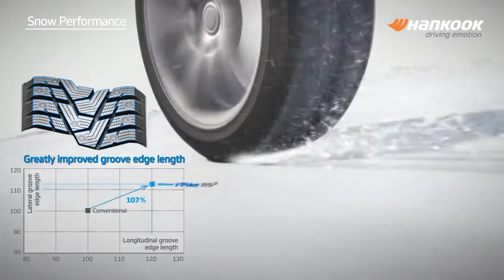Зимние шины Hankook Tire Winter i Pike RS2 в Кишиневе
Зимние шины Hankook Tire Winter i Pike RS2  – охватывающие широкий спектр легковых автомобилей направленные шипованные шины, призванные повышать безопасность дорожного движения в самых суровых условиях зимнего периода.
От предшественницы Hankook Winter i*Pike RS  она отличается более надёжным сцеплением и эффективным торможением на льду, утрамбованном и рыхлом снегу. Рисунок протектора шин  Winter iPike RS2, подвергшийся компьютерной оптимизации, не имеет практически ничего общего с дизайном предшественницы. При этом направленность дизайна и его симметричность разработчики всё же сохранили, изменив размеры, форму и месторасположение элементов протектора.  Hankook доступны для рынка шин в Молдове, при заказе на 4roti.md вы получаете бесплатную доставку.

Узкое сплошное ребро жёсткости уступило место широким крупным блокам, которые призваны оптимизировать распределение нагрузки в зоне контакта, повышать стабильность управления на зимних покрытиях и курсовую устойчивость на сухом асфальте. При этом шашки плечевых зон Hankook  Winter iPike RS2 стали несколько меньше. За счёт чего их общее количество возросло что позволило улучшить боковую устойчивость шины и в идеале должно облегчить выезд автомобиля из заснеженной колеи. Как и у любых специализированных зимних шин, протектор Hankook  Winter iPike RS2 усеян многочисленными трёхмерными ламелями, повышающими производительность шины на зимних покрытиях за счёт ограничения подвижности блоков. Часть из них относительно направления движения расположена под более острым углом. Это было сделано для того, чтобы на льду и утрамбованном снегу шины Hankook  Winter iPike RS2 точно следовали заданному курсу при совершении манёвров.